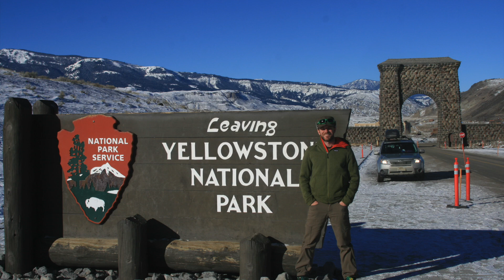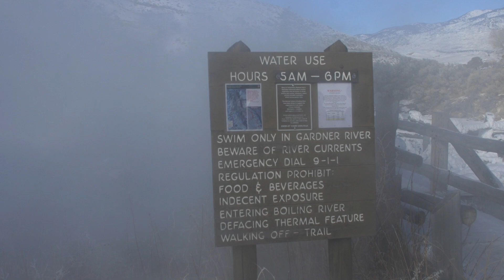Winter Western Whirlwind Walkabout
My 35 day roadtrip from Tennessee through Colorado, Utah, Montana and Wyoming before heading back for a second semester at the University of Tennessee.